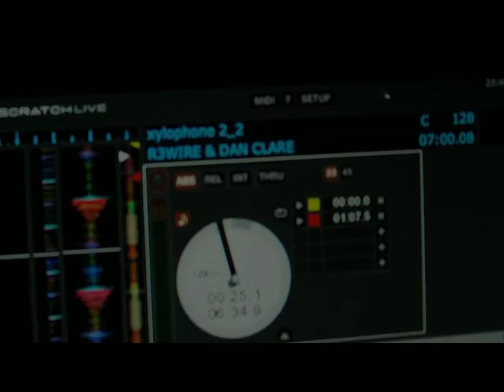Dan Clare & R3WIRE Featuring Trixie - Sweetest Symphony (Teaser Trailer)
Massive hot new release forthcoming on Loverush Digital!!!